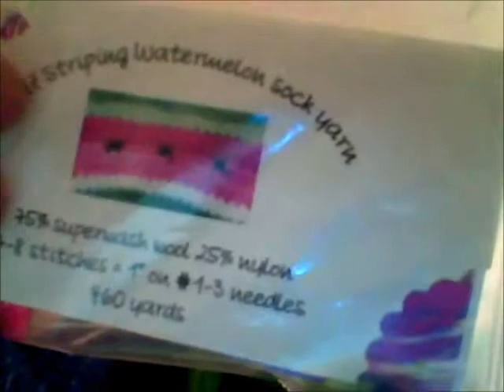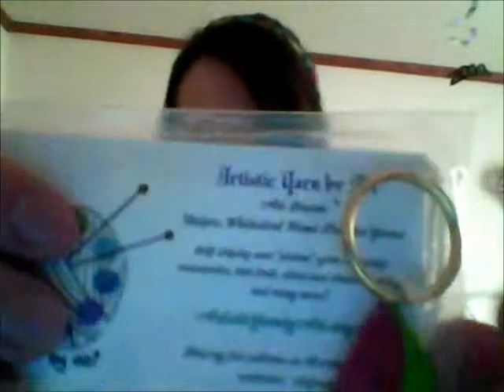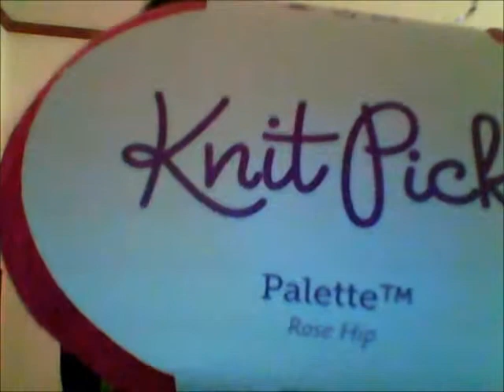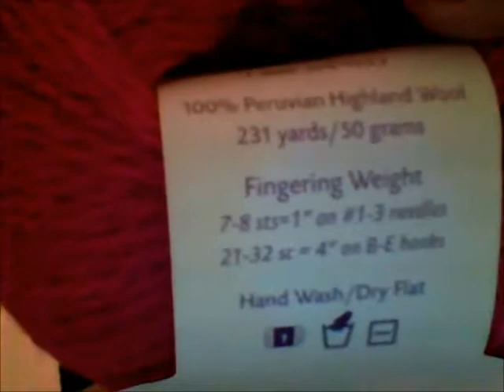Episode 15: A Bit of This and That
This episode is a few days late because of a nasty viral infection that I've had this past week.
Only 2 WIP's to show but I have got some awesome mail, a new co-host, and even some old (and new) FO's this week!

Abi Grasso Etsy Shop